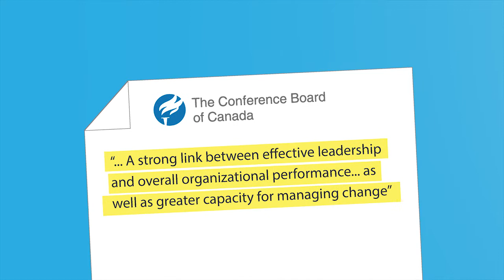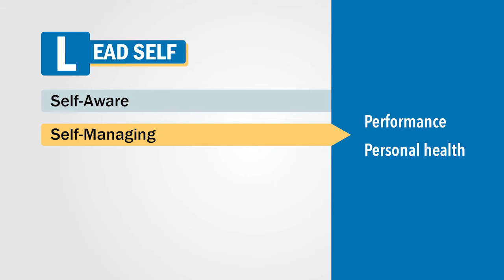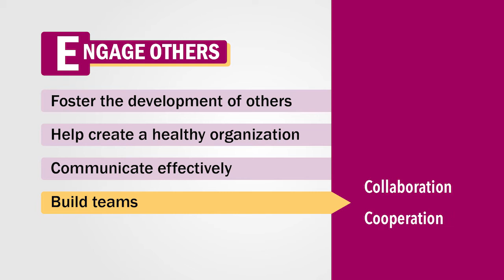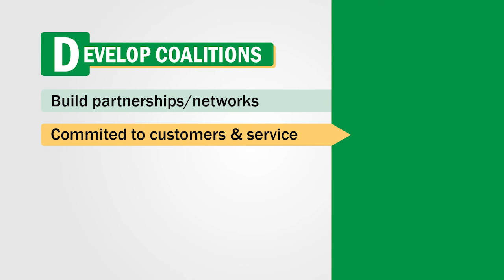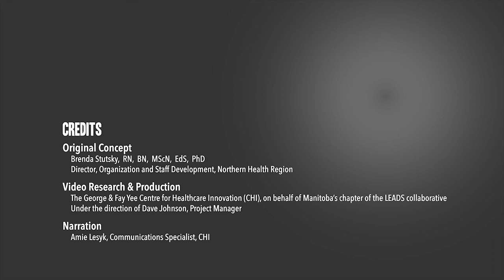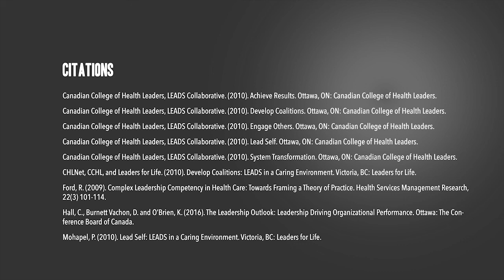LEADS in a Caring Environment framework in Manitoba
This video provides an introduction to the LEADS in a Caring Environment framework in Manitoba.

LEADS is an evidence-based tool designed specifically for health care. It’s been widely adopted across Canada and offers a fresh way of thinking. It buildings leadership capacity by creating a common leadership language and help us grow and support healthcare leaders throughout Manitoba.